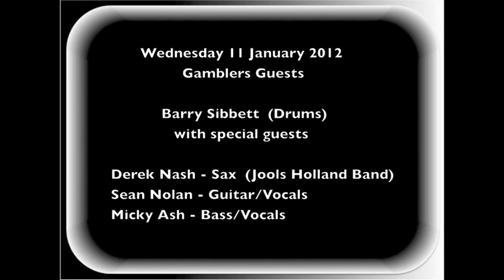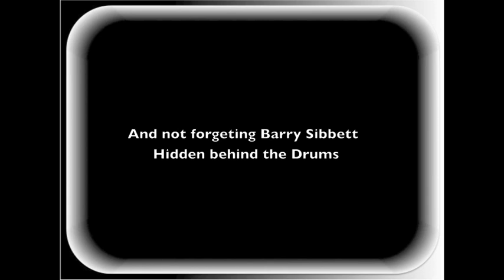Barry Sibbetts "Gamblers Guests" The Malt Shovel, Dartford 11-Jan-2012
Fantastic night at The Malt Shovel last night with Gamblers Guests. All four, Derek Nash, Sean Nolan, Micky Ash and of course Barry Sibbett performed one of the best gigs I have seen. Neil has done wonders with this pub as you will see in the near future as I'm currently working on a Malt Shovel video. Oh yes, one last thing, if you have never seen Derek Nash perform, you may already have, as he is one of Jools Holands bands sax players and in March we are going to see him perform at Ronnie Scotts with the great Jack Bruce. And one very last thing, if you don't know who Jack Bruce is, he was the bass player / vocalist with the legendary "Cream" alongside Eric Clapton and Ginger Baker in the sixties among lots of other things. He has carved out a fantastic musical career since Cream and is very highly respected in the musician world as a bass player, Vocalist, Piano/Keyboard, Celloist, Harmonica, to name but a few. Although I'm mainly a guitarist, Jack is on my "Hall of Fame" gallery with 10 of my other guitar hero's including the man who I believe was the first electric bass player in this country, Jet Harris.